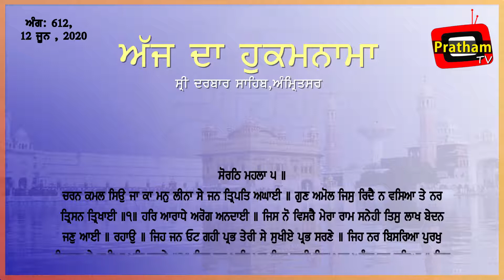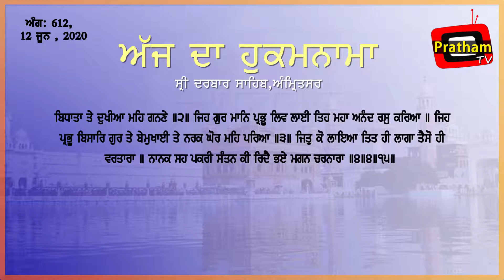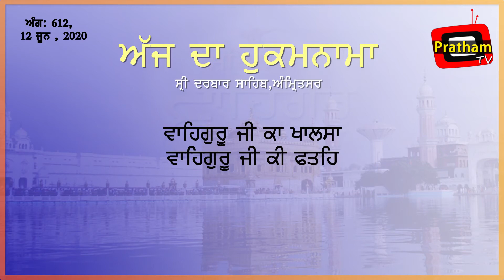Hukamnama_Sri_Darbar_Sahib||12-06-2020||PrathamTV